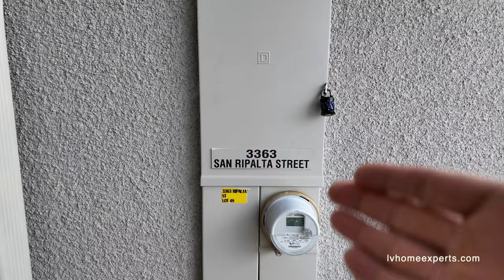Tri Pointe Highview Plan 2X $430K+, 1758 Sqft, 3BD, 3BATH, 2CAR. Henderson Inspriada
Real Estate Agent:  Chakits Krulsawat
Office Address: 1780 W. Horizon Ridge Pkwy 100 Henderson, NV. 89012

✅ Do you want to become a Real Estate and learn how to become a 6-figure agent?

❎All INFORMATION IS RELIABLE BUT NOT GUARANTEED. ALL PRICING SUBJECT TO CHANGE ❎ Chakits Krulsawat with Simply Vegas Lic# S.0168764 in not a CPA, attorney, insurance, or financial advisor and the information in these videos shall not be construed as tax, legal, insurance, construction, engineering, health and safety, electrical or financial advice. DO NOT make buying or selling decisions based on Chakits Krulsawat videos. If you need such advice, please contact a qualified CPA, attorney, insurance agent, contractor/electrician/engineer/etc. or financial advisor. Linked items may create a financial benefit for Chakits Krulsawat®. Any use of other media is by fair-use only.
Courtesy Listing: Tri Pointe